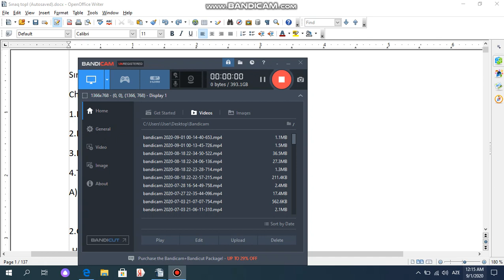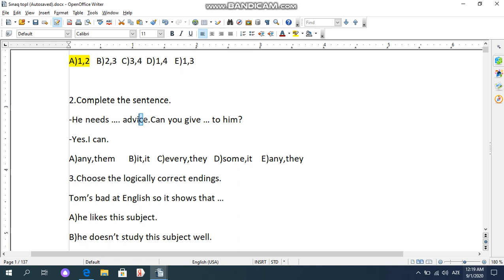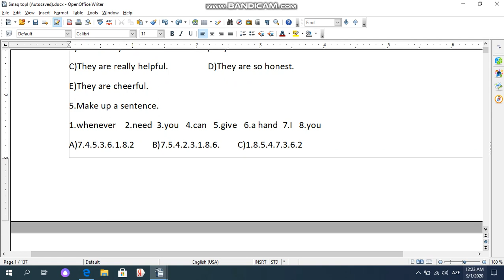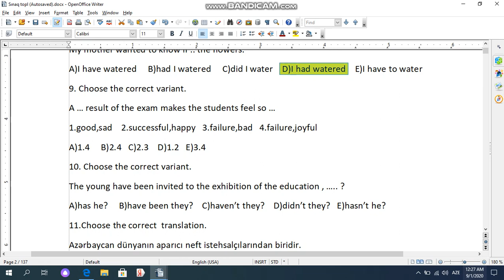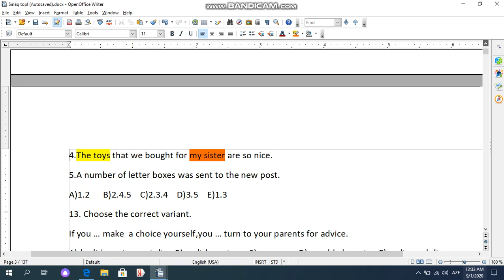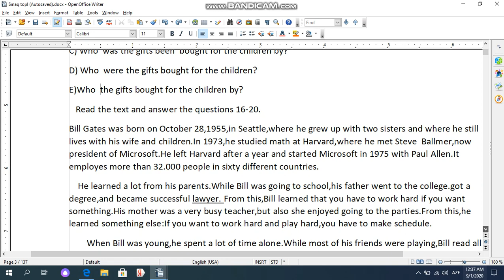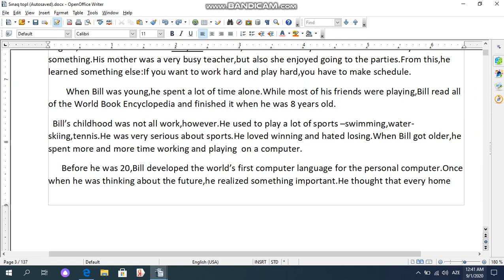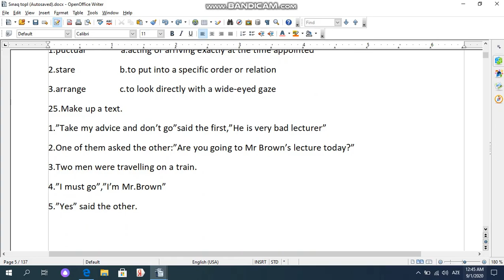Magistraturaya hazırlaşanlar üçün sınaqların izahı